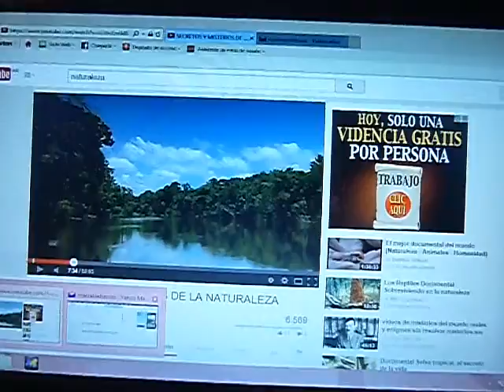EL SENSEI (seminario 36)